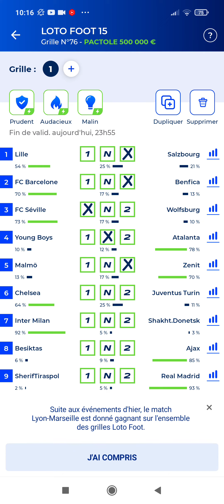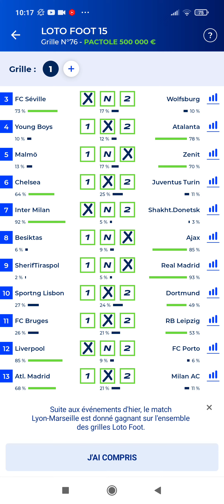LOTO FOOt 15 🎯